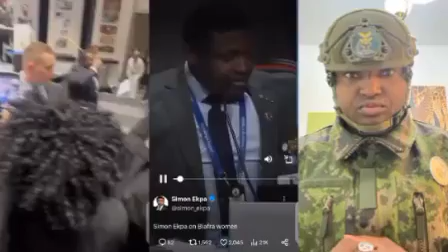SIMON EKPA IS OUR BIG HEADACHE ZØØ GOV'T CR!€$ OUT AS PM SIMON EKPA MAKES STRONG REVELATION ON WHAT